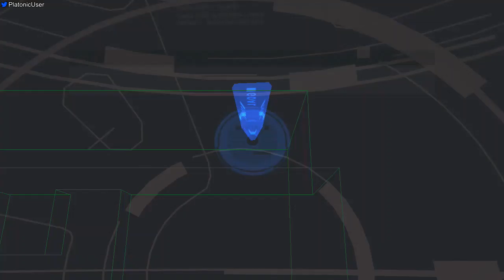MGS2VR - Snake (MGS1) Sneaking 03 - 18128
Player: PlatonicGuy
Game: Metal Gear Solid 2
Version: HD Edition
Platform: PlayStation 3 (Superslim Model)
Region: JPN / NTSC
Turbo: Disabled
Run Type: Single Segment
Category: Highest Score
Level: Snake (MGS1) Sneaking 03
Score: 18128